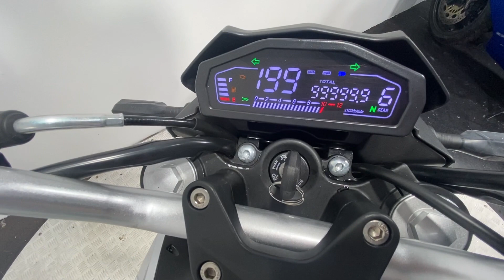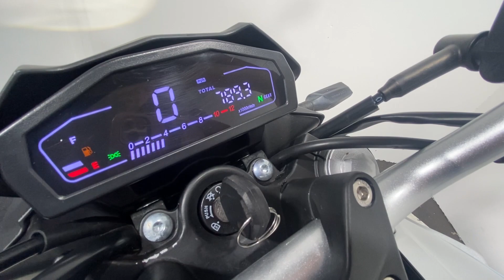LEXMOTO LS - Z 125 2023 789 MILES WALK AROUND